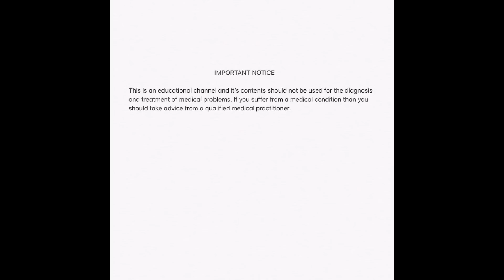S1E9 Foods that are hard to swallow 😞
This video is follow up from my last two videos in which I spoke about few diseases of the Esophagus that makes swallowing very difficult